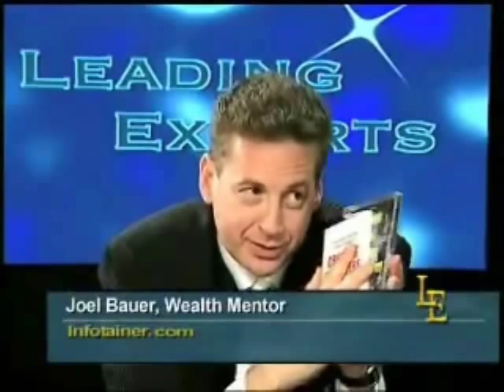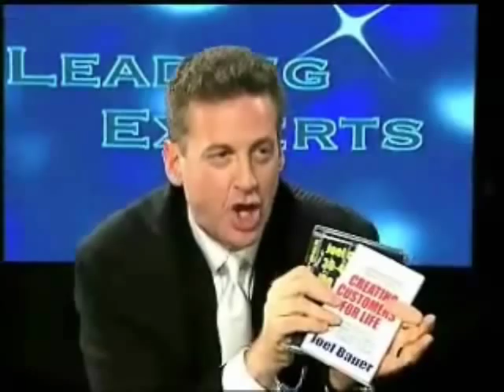Joel Bauer | Speaker Trainer on Business Card and Branding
Author, Speaker, Wealth Mentor, Speaker Trainer and creator of Passion2Profit, Joel Bauer talks about the use of business card and branding to present persuade and preserve customers.